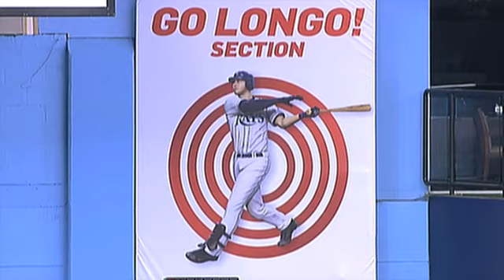2010/04/07 Recap: BAL 3, TB 4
4/7/10: Longoria goes deep as Rays clip Orioles